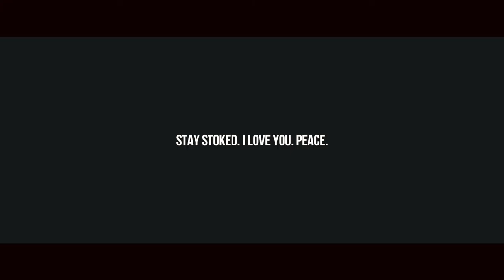Real Catholic Baptism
Breakfast burritos with mama, chilling with grandpa, driving back to the Bay, and XSTATIC 🙃

Sam Lachow Feat. Elan Wright - Good to Be Home